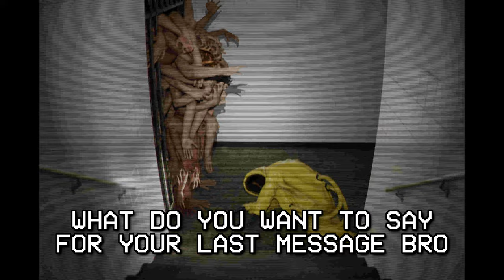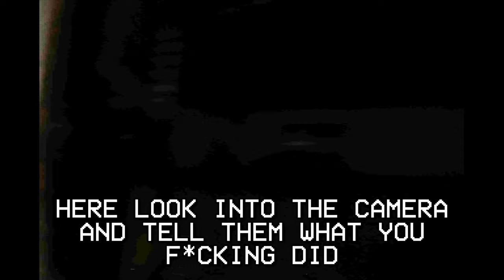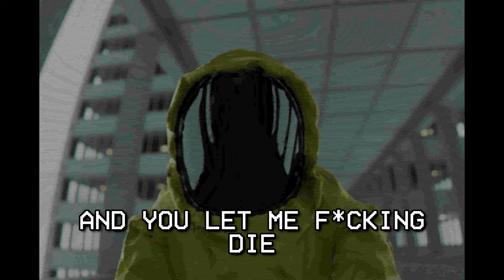NEW BACKROOMS: ESCAPE TOGETHER UPDATE IS CRAZY!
The update includes: The Hub, Level 3, and Level Fun. PREPARE TO BE CONQUERED!

The Soundlings
Nico Staf
Jeremy Blake
Jimena Contreras
Quincas Moreira